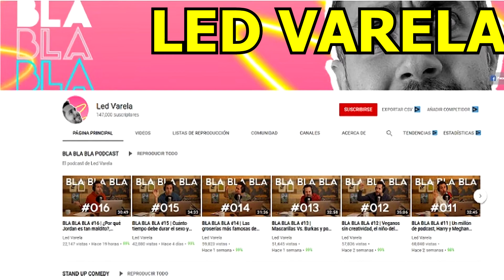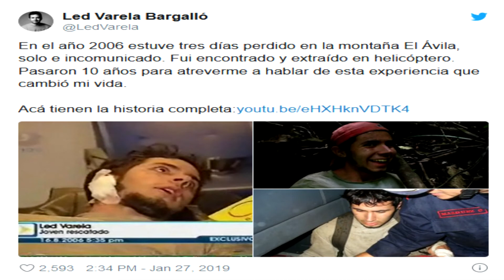006 BIOGRAFIA DE LED VARELA BARGALLO COMEDIANTE VENEZUELA - VIDA DE LED VARELA - PERDIDO EN EL ÁVILA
Fue difícil hacer esta biografía corta de Led Varela, quizá su primera biografía en youtube. Saludos a Led :)